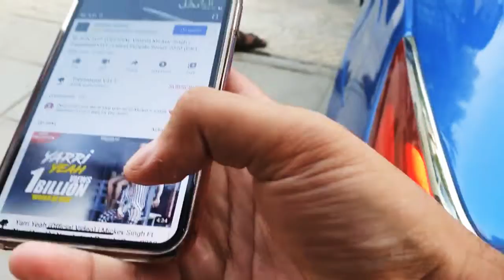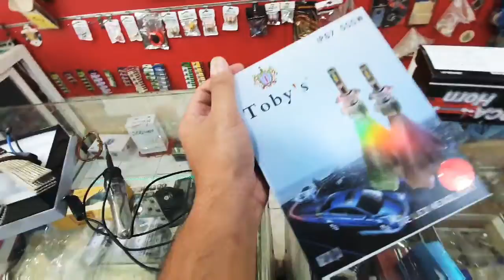Installed Something New in my car You Guyz will like it | shan | 2020 كادينزا